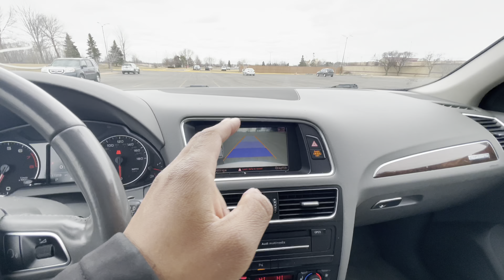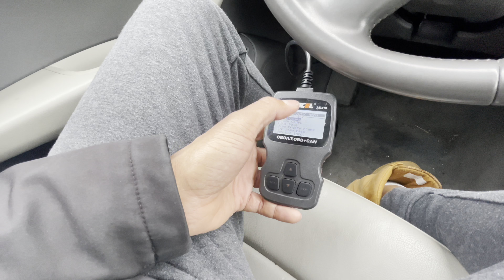I BOUGHT AN AUDI Q5 FROM CAR AUCTION AND THIS HAPPENED....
Come and see the audi that I got from Manheim Auto Auction a car dealer only car auction!

MY FAVORITE JUMP PACK
SMALL MOBILE JUMP PACK
BEST CHEAP OBD2 CODE READER
PET HAIR REMOVAL STONE

CAMERA SETUP
IPHONE 11 PRO
GOPRO HERO9
SELFIE STICK
MICROPHONE
AUX CABLE/ADAPTER FOR IPHONE
HEADPHONE ADAPTER FOR IPHONE

IF YOU SIGN UP FOR ROBINHOOD THROUGH THIS LINK WE BOTH GET A FREE STOCK‼️‼️
You now have a claim to a stock like Apple, Ford, or Facebook. In order to keep this claim to your stock, sign up and join Robinhood using my

Hey! Try it using my code and we’ll each get $5. JLWKMJC

GetUpside
Check out this free app that gets you cash back on gas and other errands!

DRIVE WITH UBER FOR EXTRA INCOME WE BOTH GET THEIR PROMOTIONAL BONUS AT THE TIME YOU SIGN UP